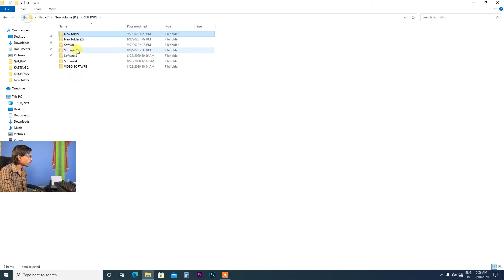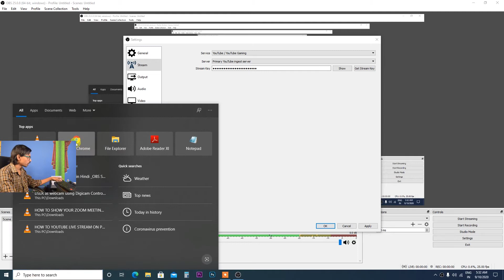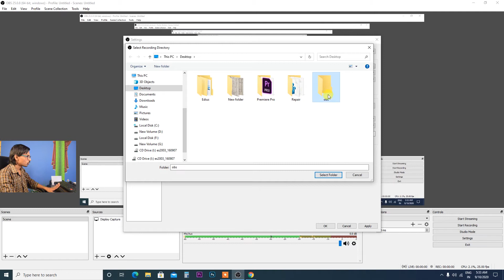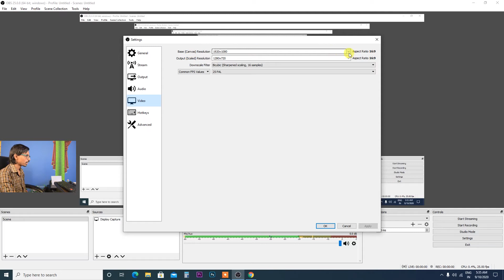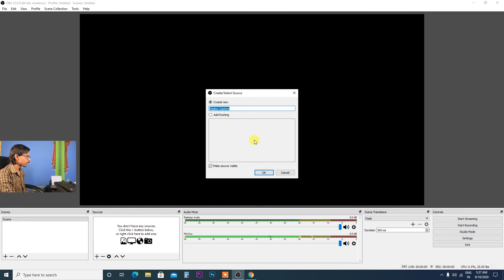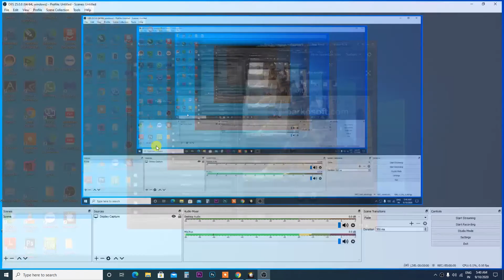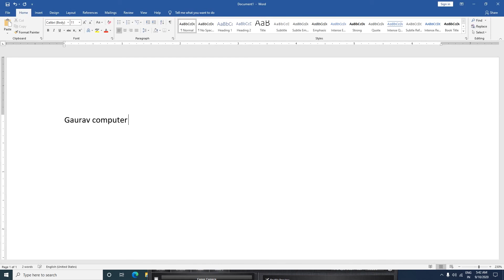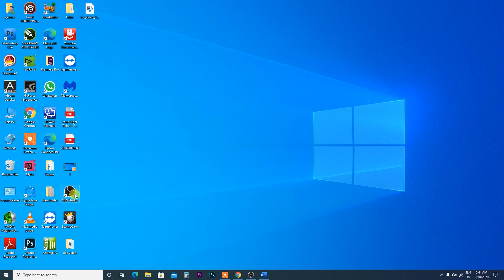HOW TO YOUTUBE LIVE STREAM ON PC | OBS LIVE STREAMING SETTING FOR YOUTUBE | OBS TUTORIAL | HINDI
इस विडियो में बताया गया कि

.Album Software.
1. Julie pixel blaze
2. Album Sense cc
3. Album Quicker 5.5
4. Album Quicker 4.0
5.Julie infinity album
6.Album xpress 12
7. Auto album maker

1. Edius 7
2 .Edius 8.5
3. Edius 9.45
4. Pinnacle Studio Ultimate
5. Adobe Premiere Pro CC 2020
6. Power Director Ultimate
7.  Corel Video Studio Ultimate
8. Filmora 9.3.1
9. Adobe Premiere Elements 2020
10. MAGIX Movie Edit Pro 2019
11. Sony Virgo

extra software :

1. Anurag pro 5
2.  Microsoft Office 2019
3. Photoshop cc 2020
4. Corel Drow 2019
5.  TeamViewer_Setup 14 + Activation
6. internet download manager updated
7. india font
8 Photoshop plugin
Winrar 64bit:.
winrar 32bit:.